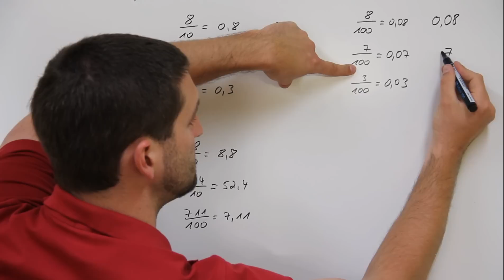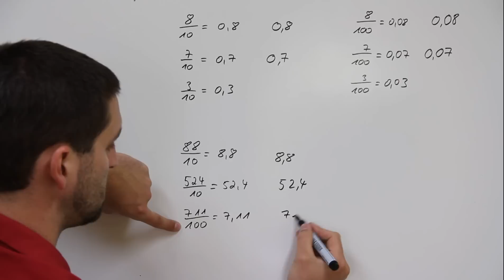Bruchrechnung, Bruch in Dezimalzahl umschreiben | Mathe by Daniel Jung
Bruchrechnung, Bruch in Dezimalzahl umschreiben